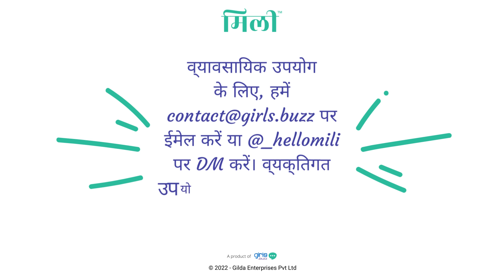Mansplaining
इसके लिए हमारे पास सिर्फ एक शब्द है - मैन्सप्लेनिंग! यह सोचना गलत है कि महिलाएं कुछ नहीं जानती हैं सिर्फ इसलिए क्योंकि वे महिलाएं हैं और यह बातें सिर्फ पुरुषों को ही पता होती है।